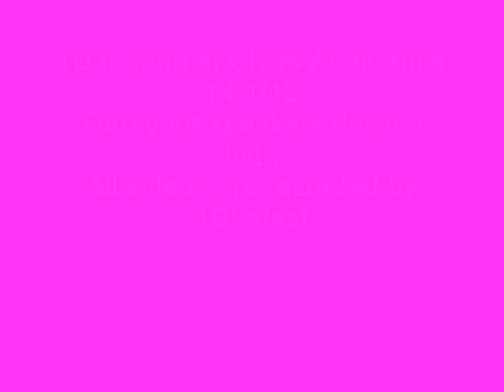1D - Clyde Auditorium 14/1/12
All videos on here were recorded by 1DLatest.